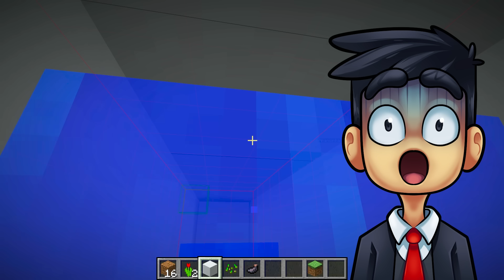CAIU NO BURACO GIGANTE NO MINECRAFT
Hoje o Lokis caiu no buraco gigante no Minecraft.